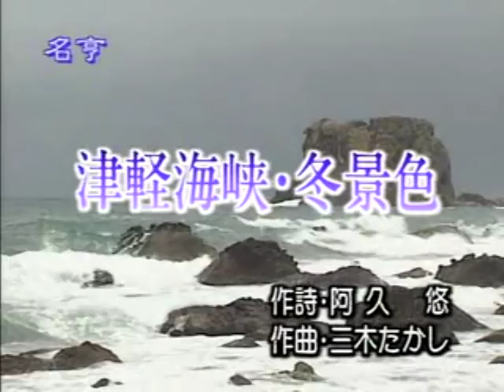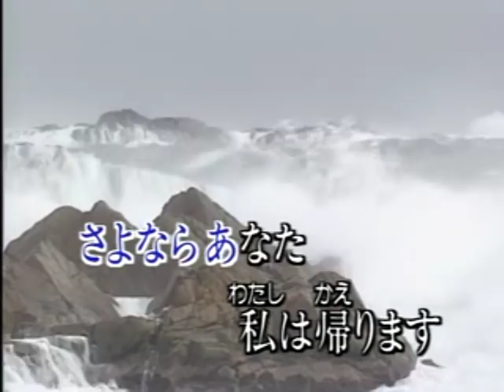津軽海峽・冬景色 (石川さゆり) 北市信義歡樂班 かすみ唄